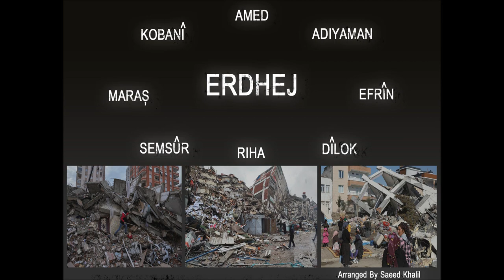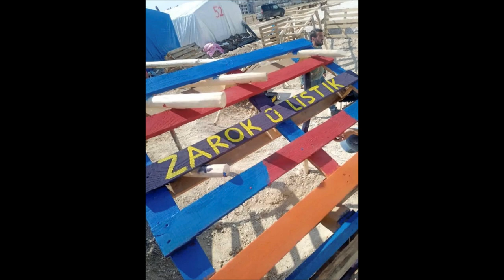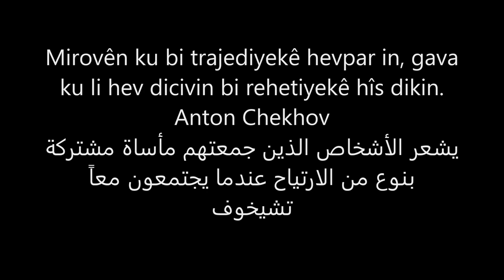Zirara Erdhejê Li Ser Miletê Me.06.02.2023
Beşek ji êşa Miltê Kurd ji Erdhejê